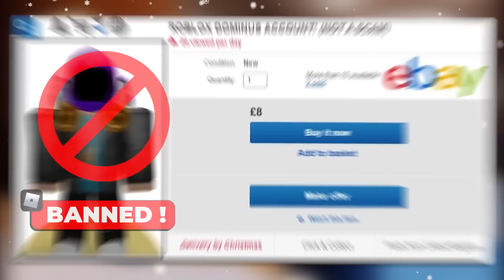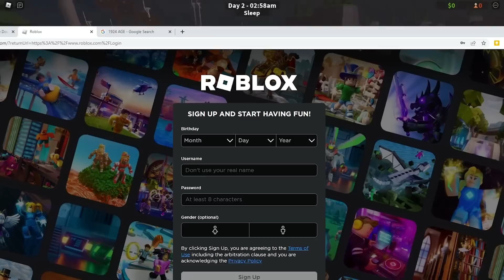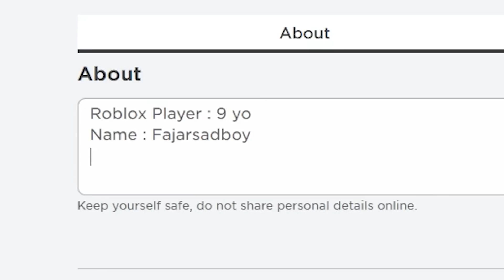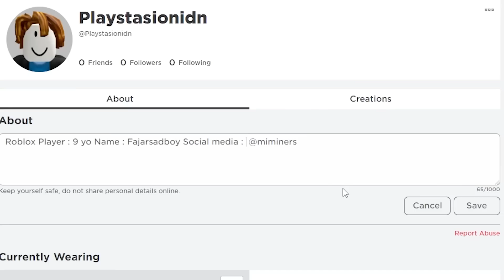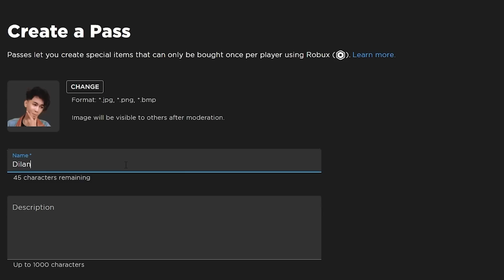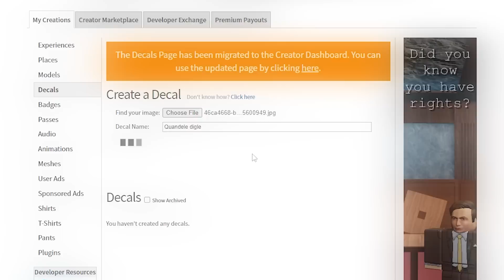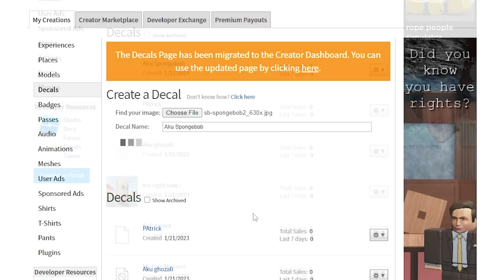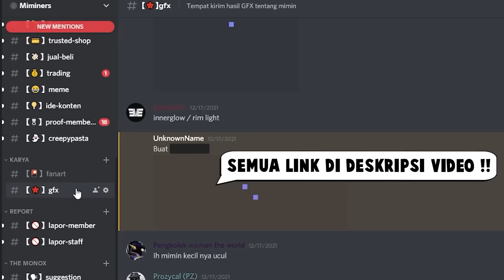SPEED RUN DI BANNED OLEH ROBLOX !!! MELANGGAR SEMUA ATURAN YANG ADA DI GAME ROBLOX !!!